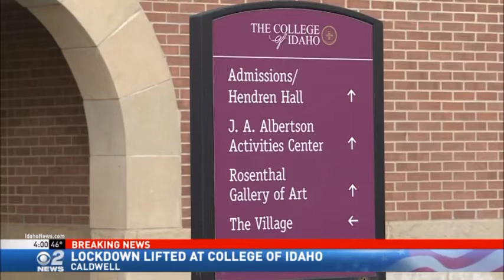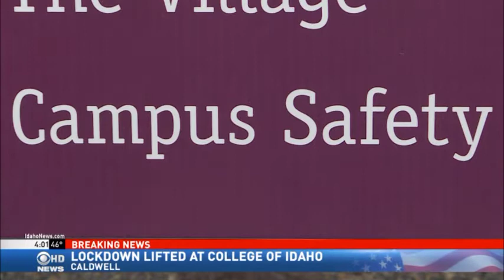Lockdown Lifted at College of Idaho